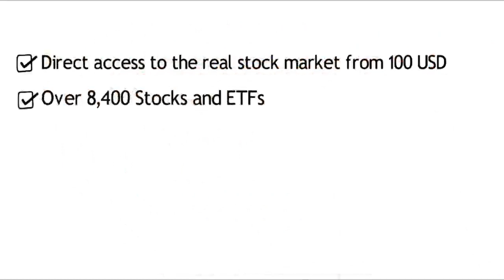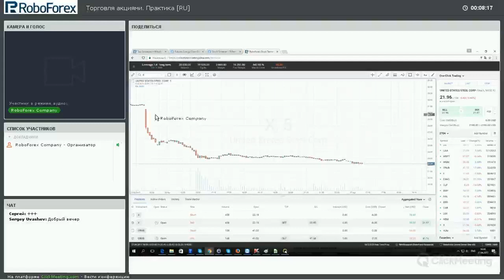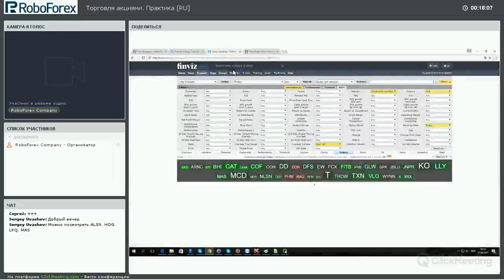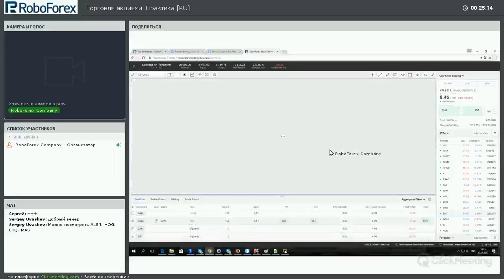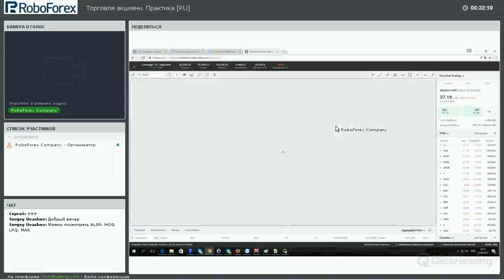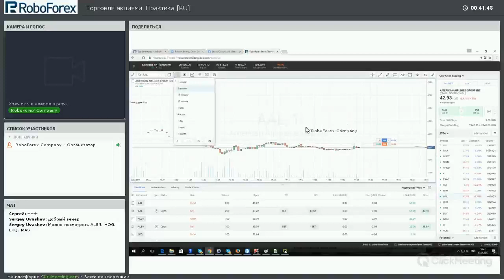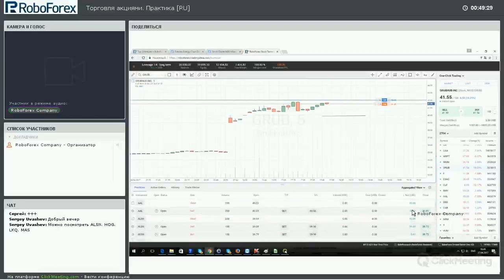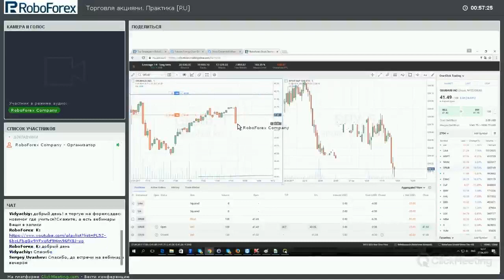Торговля акциями. Практика 1.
Торговля в первой половине рабочего дня.
VALE, UA, UAA, AAL, GRUB, LUV, LKQ, ALSN, HLT

Данный курс рассчитан преимущественно на тех, кто до этого вообще не касался темы трейдинга и инвестиций, но будет интересен и тем, у кого уже есть опыт торговли на российском фондовом рынке или на рынке Forex.

Курс состоит из базы знаний о том, что из себя представляет фондовый рынок США, что и каким образом фундаментально влияет на него, что такое акции, ETF и ETN и для чего они созданы. Кроме того, в этом курсе вас в понятной, простой форме ознакомят с основными понятиями, связанными с анализом графиков и новостей, а также научат выстраивать свои идеи для инвестирования и спекуляций.

В рамках этого курса мы осветим основополагающие аспекты трейдинга, а и расскажем, каким образом и в какие моменты лучше применять полученные знания, дабы начать зарабатывать деньги на Американском фондовом рынке в качестве трейдера и инвестора.

Music for Intro video provided by IMAtunes.